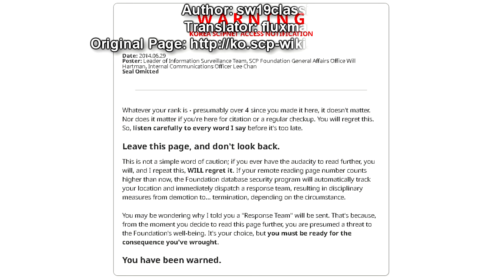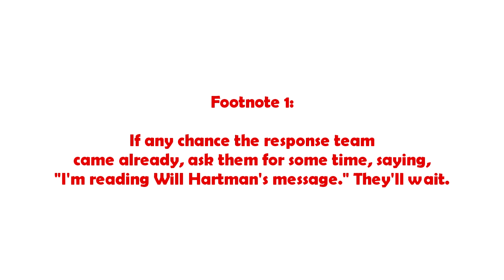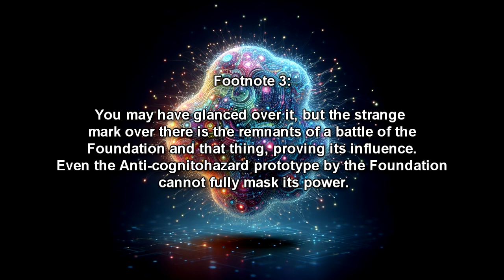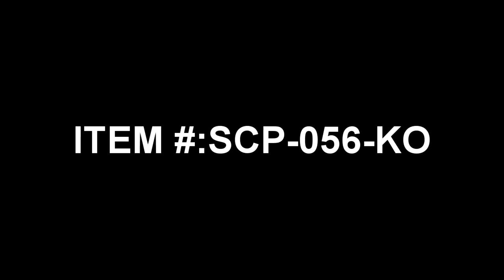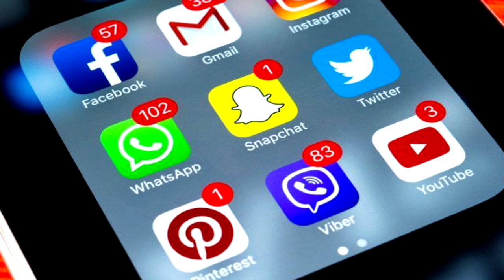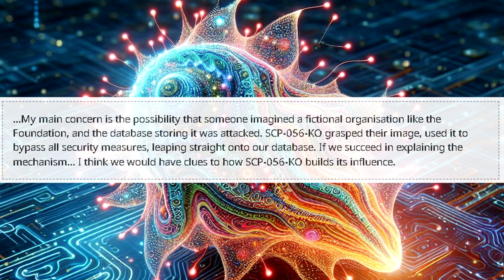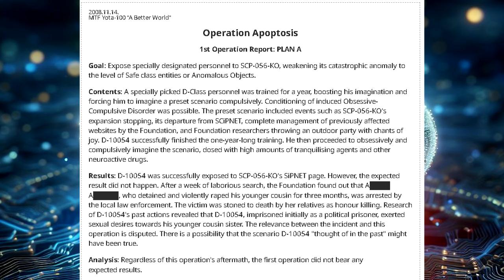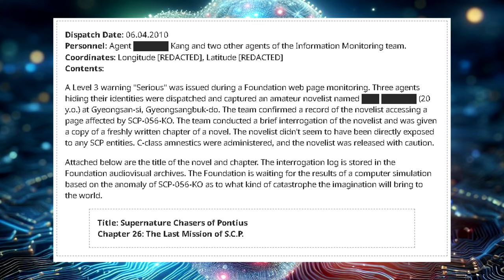SCP-056-KO: Cybernetic Amoeba that is altering the real world through Cyberspace!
SCP Foundation reading of SCP-056-KO " WARNING DO NOT READ THIS PAGE". SCP-056-KO is an entity believed to exist in cyberspace, which resembles an amoeba when visualised as a three-dimensional network of web pages and hyperlinks.

Currently, there are thousands of confirmed web pages affected by SCP-056-KO, and the number of people exposed to SCP-056-KO is unknown. However, there is an optimistic theory that there are people unaffected by the anomaly in certain conditions. Animal testing did not yield any data, at least from species other than human.

SCP-056-KO spreads its influence on a specific section of a webpage to "infect" it. People visually coming in contact with the page share their cognitive system with SCP-056-KO by means unknown, while copying of extracting creations of the viewer's imagination. Richer imaginations lead to more absorption, and more extreme imaginations cause more dangerous ideas to be absorbed. (This is an excerpt from Researcher Lex McNeill's thesis. However, the thesis is currently under peer review.)

00:00 Introduction
01:43 Will Hartman's Message
08:50 SCP-056-KO Object Overview
15:04 Addendum: "Operation Apoptosis" Report
19:01 Dispatch log 056-KO-3

Author: sw19classic
Translator: fluxman